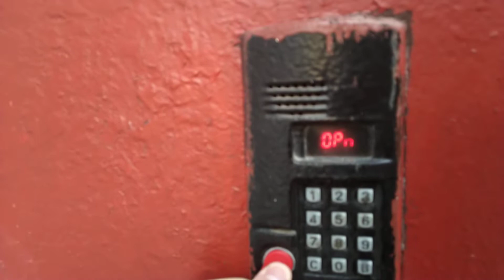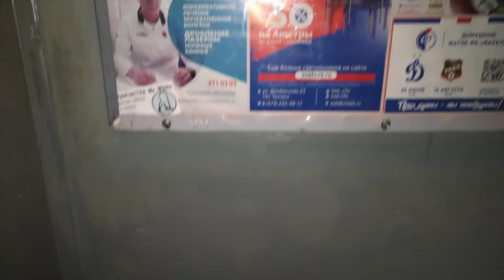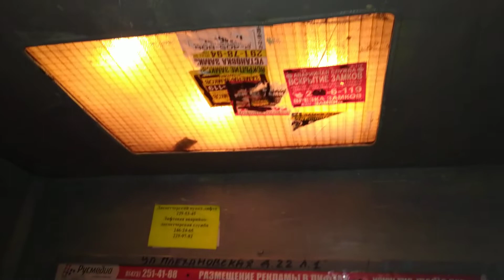Лифт МЗС 1974 г.в., V=1 м/с, г/п 500 кг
Город Воронеж, Улица Плехановская, дом 22, подъезд 1.

Лифт заменён в 2023 году!